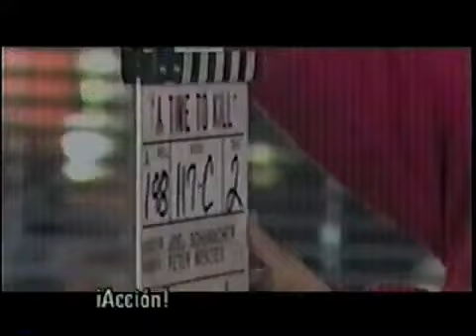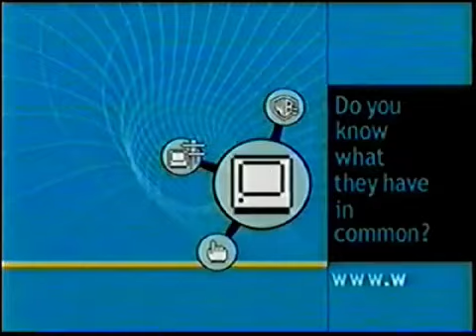Tandas Comerciales Warner Channel Latinoamérica (Diciembre 2000) Parte 3